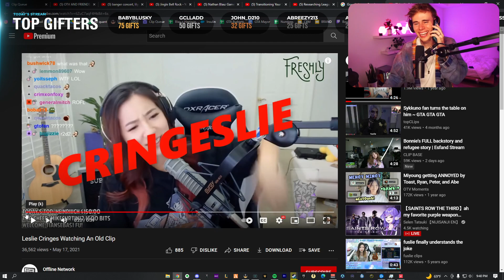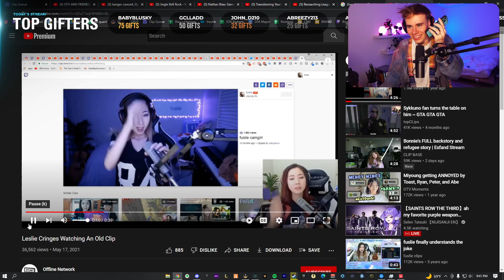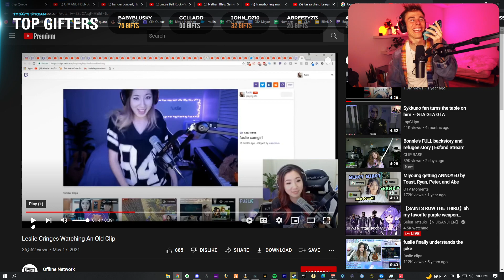Blau BROKE THE TRUCE and Watched Another EMBARRASSING Clip of FUSLIE